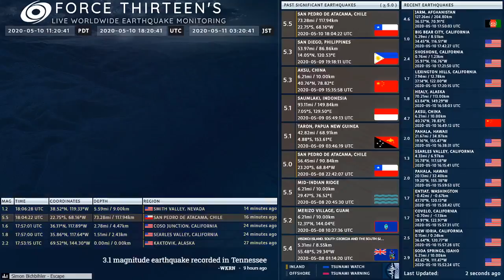2020-05-10 18:04:22 UTC | M 5.5 - San Pedro De Atacama, Chile | Force Thirteen Earthquakes